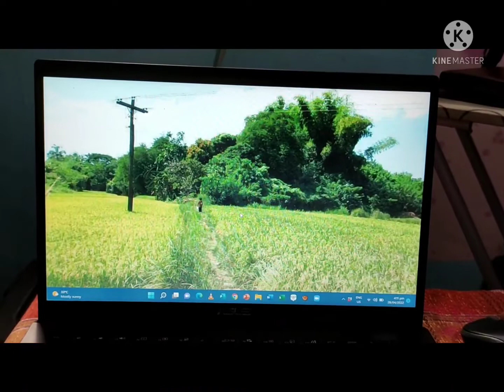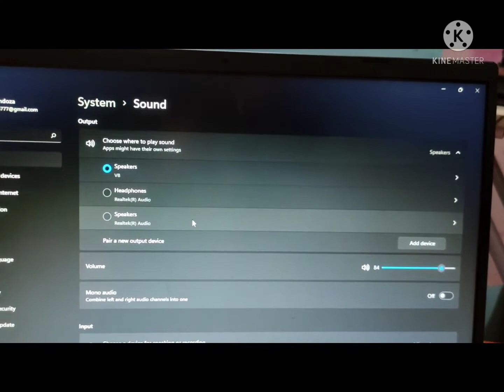HOW TO SET UP V8 SOUND CARD ON YOUR LAPTOP#V8#EASYSTEPS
In this video, I will show you how to set up a V8 sound card on my laptop. I show here the step-to-step way to Connect V8 to your laptop. This is used for live streaming, recording, and many more.